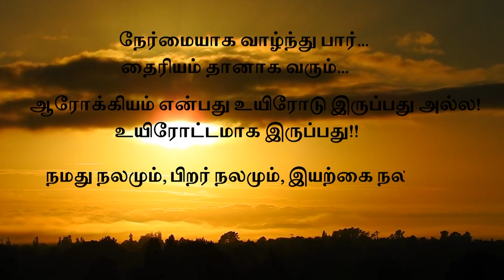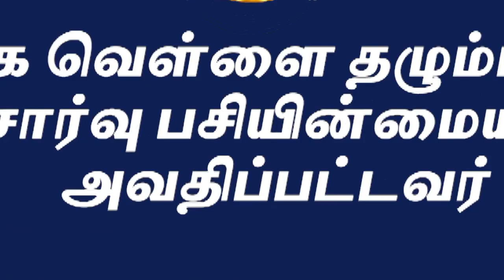1வருடமாக வெள்ளை தழும்பு அஜீரணம் சோர்வு பசியின்மையால் அவதிப்பட்டவர் 1மாத சிகிச்சையில் சுகமான அதிசயம்!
A Person Suffering from white spot,  indigestion, fatigue, loss of appetite for 1 year has a  miracle in 1 month treatment @ Herbocare Hospitals!!

1 வருடமாக வெள்ளை தழும்பு அஜீரணம் சோர்வு பசியின்மையால் அவதிப்பட்டவர் 1 மாத சிகிச்சையில் சுகமான அதிசயம்!